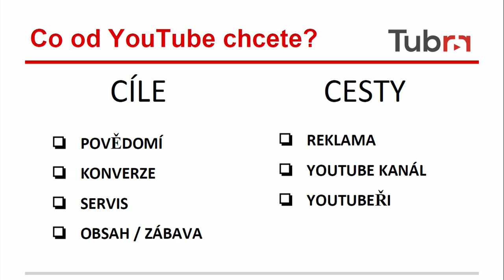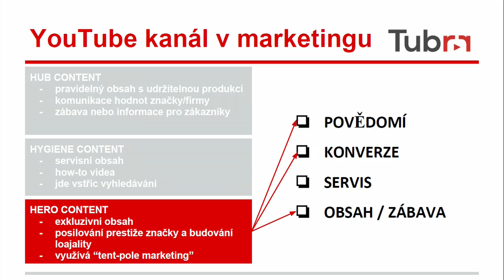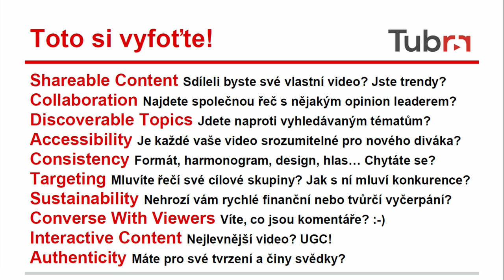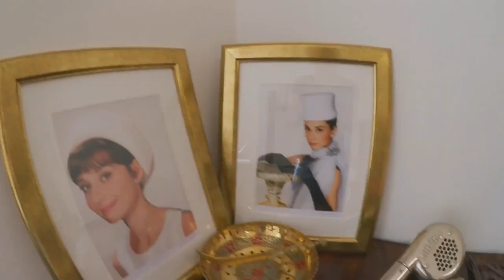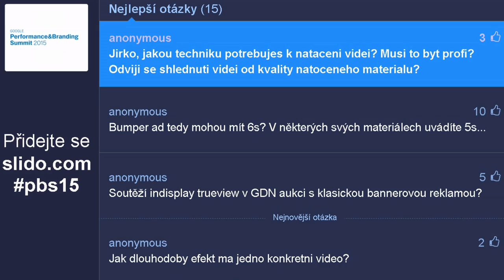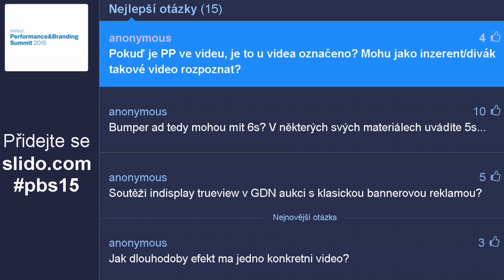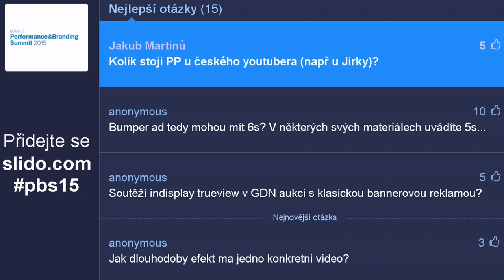Fenomén YouTuberů - Tubrr.net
Petr Sládeček, Tubrr.net
Jirka Král, YouTuber